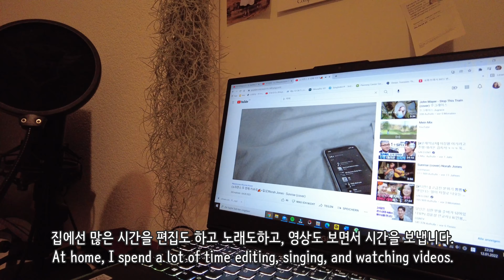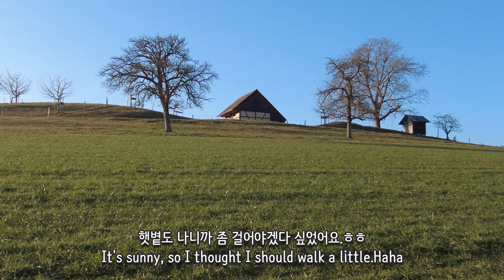Swiss Vlog, 스위스 일상과 산책/ 1월의 일상, 손님초대,한식 김밥만들기, Inviting guests, koreanfood gimbap, peaceful nature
2022년의 1월의 평범한 일상과 산책, 자연풍경등을 담아보았습니다.
It contains the ordinary daily life of January 2022 and natural scenery of my town.